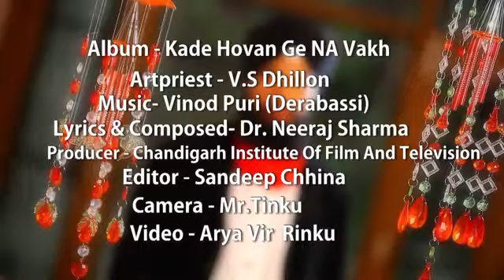New punjabi song Kade hovan ge na vakh 2016